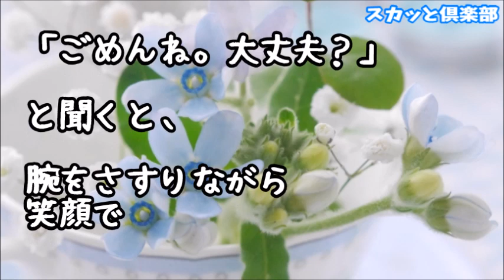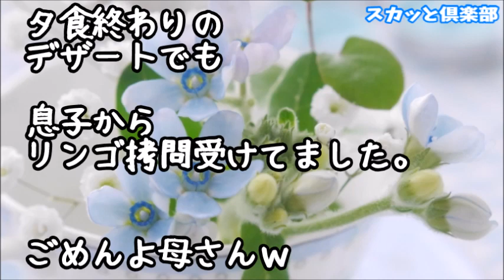【修羅場】イヤイヤ真っ盛りの2歳息子「ばーちゃん！コレ！」義母「えっ」私「やるよ～？」義母「あ、じゃあ…」息子「ばーちゃんがいい！ばーちゃん！」義母「おいしーねー」私（笑顔で鳥肌たってる…ｗ）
【修羅場】旦那のせいで娘が泣きそうな顔になり私に抱きついてきた！義母「お前がこんなに馬鹿だとは思わなかった！」旦那と義父はポカーン…普段穏やかな義母が怒鳴ったので私も正直ビビったが…

【修羅場】私｢入院中だけ義母の面倒をお願いできない？」義弟嫁「無理！嫌です」その後、義母が亡くなり遺産総額９桁越えが判明し義弟嫁はホクホク！義弟「相続が終わったよ～離婚しようか」義弟嫁「えっ」

【修羅場】義母が事故で意識不明の重体に！私「お義母さん！私妊娠してるんです！今ﾀﾋんだら孫抱けませんよ！！」旦那「えっ！？」すると義母ははその瞬間に…

●引用元
▽記事